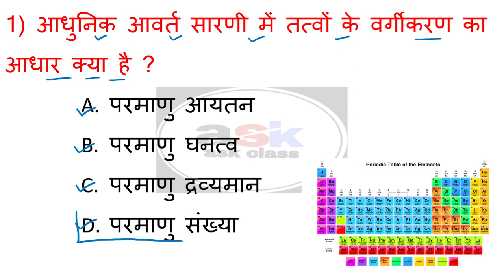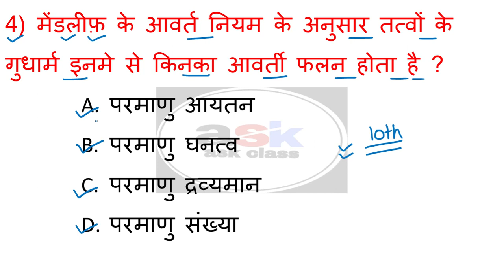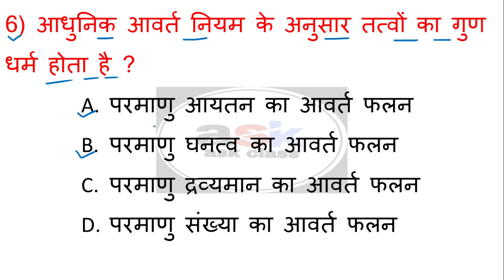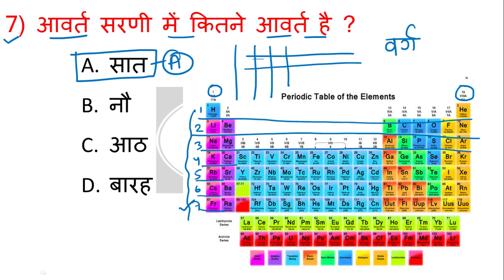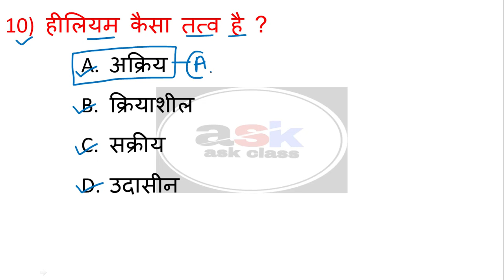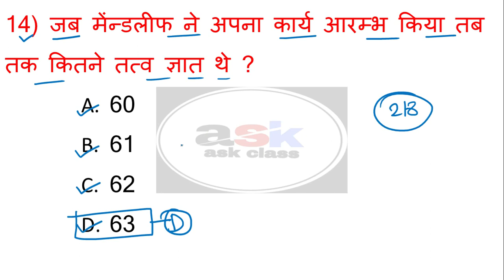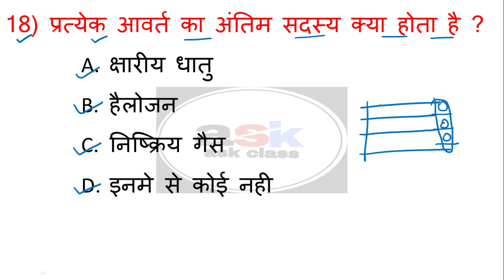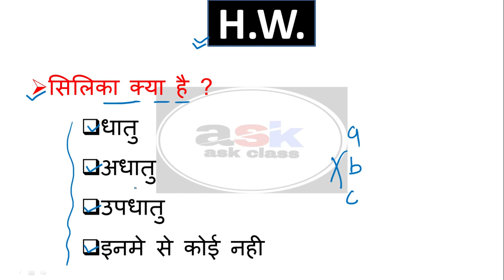तत्वों का वर्गीकरण क्लास 10th || Tatvon Ka Vargikaran Class 10th || Tatvon Ka Vargikaran Chemistry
10th science objective question 2021,
Science objective question ,
Science objective  question 10 th  2021,

30 vvi ऑब्जेक्टिव क्वेश्चन भौतिकी के || Class 10 Physics Ka Objective Question 2021||